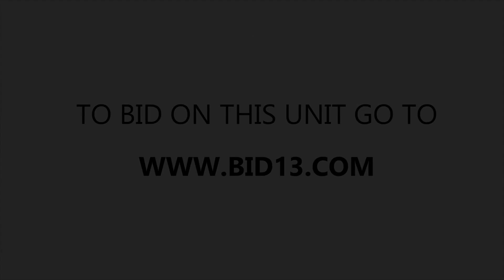Vaultra Self Storage Lloydminster Unit 515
This unit contains a speaker, winter jacket, hockey skates and a hockey stick